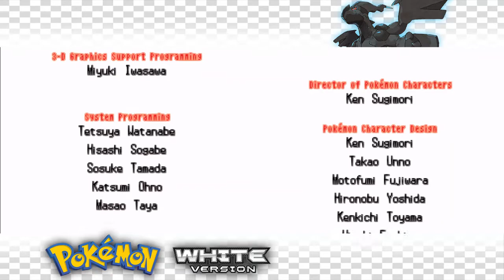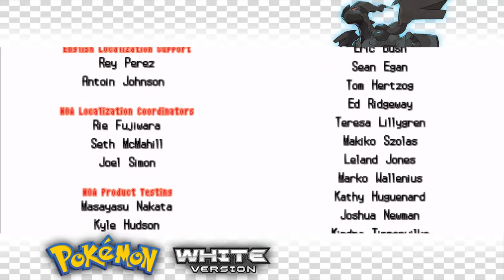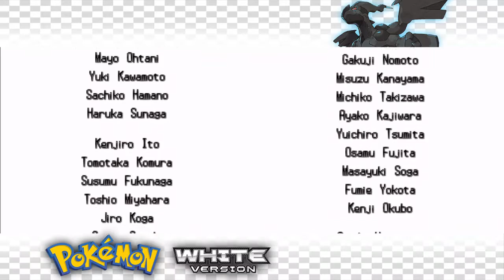Revanche na Elite Four | Pokemon White - #29 (Final)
esse foi o final aldernativo kkkkkkkkkkkkkkkkkkkkkkkkkkkkkkkkkkkkkkkkkkkkkkkkkkkkkkkkkkkkkkkkkkkkkkkkkkkkkkkkkkkkkkkkkkkkkkkkkkkkkkkkkkkkkkkkkkkkkkkkkkkkkkkkkkkkkkkkkkkkkkkkkkkkkkkkkkkkkkkkkkkkkkkkkkkkkkkkkkkkkkkkkkkkkkkkkkkkkkkkkkkkkkkkkkkkkkkkkkkkkkkkkkkkkkkkkkkkkkkkkkkkkkkkkkkkkkkkkkkkkkkkkkkkkkkkkkkkkkkkkkkkkkkkkkkkkkkkkkkkkkkkkkkkkkkkkkkkkkkkkkkkkkkkkkkkkkkkkkkkkkkkkkkkkkkkkkkkkkkkkkkkkkkkkkkkkkkkkkkkkkkkkkkkkkkkkkkkkkkkkkkkkkkkkkkkkkkkkkkkkkkkkkkkkkkkkkkkkkkkkkkkkkkkkkkkkkkkkkkkkkkkkkkkkkkkkkkkkkkkkkkkkkkkkkkkkkkkkkkkkkkkkkkkkkkkkkkkkkkkkkkkkkkkkkkkkkkkkkkkkkkkkkkkkkkkkkkkkkkkkkkkkkkkkkkkkkkkkkkkkkkkkkkkkkkkkkkkkkkkkkkkkkkkkkkkkkkkkkkkkkkkkkkkkkkkkkkkkkkkkkkkkkkkkkkkkkkkkkkkkkkkkkkkkkkkkkkkkkkkkkkkkkkkkkkkkkkkkkkkkkkkkkkkkkkkkkkkkkkkkkkkkkkkkkkkkkkkkkkkkkkkkkkkkkkkkkkkkkkkkkkkkkkkkkkkkkkkkkkkkkkkkkkkkkkkkkkkkkkkkkkkkkkkkkkkkkkkkkkkkkkkkkkkkkkkkkkkkkkkkkkkkkkkkkkkkkkkkkkkkkkkkkkkkkkkkkkkkkkkkkkkkkkkkkkkkkkkkkkkkkkkkkkkkkkkkkkkkkkkkkkkkkkkkkkkkkkkkkkkkkkkkkkkkkkkkkkkkkkkkkkkkkkkkkkkkkkkkkkkkkkkkkkkkkkkkkkkkkkkkkkkkkkkkkkkkkkkkkkkkkkkkkkkkkkkkkkkkkkkkkkkkkkkkkkkkkkkkkkkkkkkkkkkkkkkkkkkkkkkkkkkkkkkkkkkkkkkkkkkkkkkkkkkkkkkkkkkkkkkkkkkkkkkkkkkkkkkkkkkkkkkkkkkkkkkkkkkkkkkkkkkkkkkkkkkkkkkkkkkkkkkkkkkkkkkkkkkkkkkkkkkkkkkkkkkkkkkkkkkkkkkkkkkkkkkkkkkkkkkkkkkkkkkkkkkkkkkkkkkkkkkkkkkkkkkkkkkkkkkkkkkkkkkkkkkkkkkkkkkkkkkkkkkkkkkkkkkkkkkkkkkkkkkkkkkkkkkkkkkkkkkkkkkkkkkkkkkkkkkkkkkkkkkkkkkkkkkkkkkkkkkkkkkkkkkkkkkkkkkkkkkkkkkkkkkkkkkkkkkkkkkkkkkkkkkkkkkkkkkkkkkkkkkkkkkkkkkkkkkkkkkkkkkkkkkkkkkkkkkkkkkkkkkkkkkkkkkkkkkkkkkkkkkkkkkkkkkkkkkkkkkkkkkkkkkkkkkkkkkkkkkkkkkkkkkkkkkkkkkkkkkkkkkkkkkkkkkkkkkkkkkkkkkkkkkkkkkkkkkkkkkkkkkkkkkkkkkkkkkkkkkkkkkkkkkkkkkkkkkkkkkkkkkkkkkkkkkkkkkkkkkkkkkkkkkkkkkkkkkkkkkkkkkkkkkkkkkkkkkkkkkkkkkkkkkkkkkkkkkkkkkkkkkkkkkkkkkkkkkkkkkkkkkkkkkkkkkkkkkkkkkkkkkkkkkkkkkkkkkkkkkkkkkkkkkkkkkkkkkkkkkkkkkkkkkkkkkkkkkkkkkkkkkkkkkkkkkkkkkkkkkkkkkkkkkkkkkkkkkkkkkkkkkkkkkkkkkkkkkkkkkkkkkkkkkkkkkkkkkkkkkkkkkkkkkkkkkkkkkkkkkkkkkkkkkkkkkkkkkkkkkkkkkkkkkkkkkkkkkkkkkkkkkkkkkkkkkkkkkkkkkkkkkkkkkkkkkkkkkkkkkkkkkkkkkkkkkkkkkkkkkkkkkkkkkkkkkkkkkkkkkkkkkkkkkkkkkkkkkkkkkkkkkkkkkkkkkkkkkkkkkkkkkkkkkkkkkkkkkkkkkkkkkkkkkkkkkkkkkkkkkkkkkkkkkkkkkkkkkkkkkkkkkkkkkkkkkkkkkkkkkkkkkkkkkkkkkkkkkkkkkkkkkkkkkkkkkkkkkkkkkkkkkkkkkkkkkkkkkkkkkkkkkkkkkkkkkkkkkkkkkkkkkkkkkkkkkkkkkkkkkkkkkkkkkkkkkkkkkkkkkkkkkkkkkkkkkkkkkkkkkkkkkkkkkkkkkkkkkkkkkkkkkkkkkkkkkkkkkkkkkkkkkkkkkkkkkkkkkkkkkkkkkkkkkkkkkkkkkkkkkkkkkkkkkkkkkkkkkkkkkkkkkkkkkkkkkkkkkkkkkkkkkkkkkkkkkkkkkkkkkkkkkkkkkkkkkkkkkkkkkkkkkkk
vai construir guitarra vai KKKKKKKKKKKKKKKKKKKKKKKKKKKKKKKKKKKKKKKKKKKKKKKKKKKKKKKKKKKKKKKKKKKKKKKKKKKKKKKKKKKKKKKKKKKKKKKKKKKKKKKKKKKKKKKKKKKKKKKKKKKKKKKKKKKKKKKKKKKKKKKKKKKKKKKKKKKKKKKKKKKKKKKKKKKKKKKKKKKKKKKKKKKKKKKKKKKKKKKKKKKKKKKKKKKKKKKKKKKKKKKKKKKKKKKKKKKKKKKKKKKKKKKKKKKKKKKKKKKKKKKKKKKKKKKKKKKKKKKKKKKKKKKKKKKKKKKKKKKKKKKKKKKKKKKKKKKKKKKKKKKKKKKKKKKKKKKKKKKKKKKKKKKKKKKKKKKKKKKKKKKKKKKKKKKKKKKKKKKKKKKKKKKKKKKKKKKKKKKKKKKKKKKKKKKKKKKKKKKKKKKKKKKKKKKKKKKKKKKKKKKKKKKKKKKKKKKKKKKKKKKKKKKKKKKKKKKKKKKKKKKKKKKKKKKKKKKKKKKKKKKKKKKKKKKKKKKKKKKKKKKKKKKKKKKKKKKKKKKKKKKKKKKKKKKKKKKKKKKKKKKKKKKKKKKKKKKKKKKKKKKKKKKKKKKKKKKKKKKKKKKKKKKKKKKKKKKKKKKKKKKKKKKKKKKKKKKKKKKKKKKKKKKKKKKKKKKKKK SÓ ASSIM PRA SER MELHOR QUE O ASH 𝗞𝗞𝗞𝗞𝗞𝗞𝗞𝗞𝗞𝗞𝗞𝗞𝗞𝗞𝗞𝗞𝗞𝗞𝗞𝗞𝗞𝗞𝗞𝗞𝗞𝗞𝗞𝗞𝗞𝗞𝗞𝗞𝗞𝗞𝗞𝗞𝗞𝗞𝗞𝗞𝗞𝗞𝗞𝗞𝗞𝗞𝗞𝗞𝗞𝗞𝗞𝗞𝗞𝗞𝗞𝗞𝗞𝗞𝗞𝗞𝗞𝗞𝗞𝗞𝗞𝗞𝗞𝗞𝗞𝗞𝗞𝗞𝗞𝗞𝗞𝗞𝗞𝗞𝗞𝗞𝗞𝗞𝗞𝗞𝗞𝗞𝗞𝗞𝗞𝗞𝗞𝗞𝗞𝗞𝗞𝗞𝗞𝗞𝗞𝗞𝗞𝗞𝗞𝗞𝗞𝗞𝗞𝗞𝗞𝗞𝗞𝗞𝗞𝗞𝗞𝗞𝗞𝗞𝗞𝗞𝗞𝗞𝗞𝗞𝗞𝗞𝗞𝗞𝗞𝗞𝗞𝗞𝗞𝗞𝗞𝗞𝗞𝗞𝗞𝗞𝗞𝗞𝗞𝗞𝗞𝗞𝗞𝗞𝗞𝗞𝗞𝗞𝗞𝗞𝗞𝗞𝗞𝗞𝗞𝗞𝗞𝗞𝗞𝗞𝗞𝗞𝗞𝗞𝗞𝗞𝗞𝗞𝗞𝗞𝗞𝗞𝗞𝗞𝗞𝗞𝗞𝗞𝗞𝗞𝗞𝗞𝗞𝗞𝗞𝗞𝗞𝗞𝗞𝗞𝗞𝗞𝗞𝗞𝗞𝗞𝗞𝗞𝗞𝗞𝗞𝗞𝗞𝗞𝗞𝗞𝗞𝗞𝗞𝗞𝗞𝗞𝗞𝗞𝗞𝗞𝗞𝗞𝗞𝗞𝗞𝗞𝗞𝗞𝗞𝗞𝗞𝗞𝗞𝗞𝗞𝗞𝗞𝗞𝗞𝗞𝗞𝗞𝗞𝗞𝗞𝗞𝗞𝗞𝗞𝗞𝗞𝗞𝗞𝗞𝗞𝗞𝗞𝗞𝗞𝗞𝗞𝗞𝗞𝗞𝗞𝗞𝗞𝗞𝗞𝗞𝗞𝗞𝗞𝗞𝗞𝗞𝗞𝗞𝗞𝗞𝗞𝗞𝗞𝗞𝗞𝗞𝗞𝗞𝗞𝗞𝗞𝗞𝗞𝗞𝗞𝗞𝗞𝗞𝗞𝗞𝗞𝗞𝗞𝗞𝗞𝗞𝗞𝗞𝗞𝗞𝗞𝗞𝗞𝗞𝗞𝗞𝗞𝗞𝗞𝗞𝗞𝗞𝗞𝗞𝗞𝗞𝗞𝗞𝗞𝗞𝗞𝗞𝗞𝗞𝗞𝗞𝗞𝗞𝗞𝗞𝗞𝗞𝗞𝗞𝗞𝗞𝗞𝗞𝗞𝗞𝗞𝗞𝗞𝗞𝗞𝗞𝗞𝗞𝗞𝗞𝗞𝗞𝗞𝗞𝗞𝗞𝗞𝗞𝗞𝗞𝗞𝗞𝗞𝗞𝗞𝗞𝗞𝗞𝗞𝗞𝗞𝗞𝗞𝗞𝗞𝗞𝗞𝗞𝗞𝗞𝗞𝗞𝗞𝗞𝗞𝗞𝗞𝗞𝗞𝗞𝗞𝗞𝗞𝗞𝗞𝗞𝗞𝗞𝗞𝗞𝗞𝗞𝗞𝗞𝗞𝗞𝗞𝗞𝗞𝗞𝗞𝗞𝗞𝗞𝗞𝗞𝗞𝗞𝗞𝗞𝗞𝗞𝗞𝗞𝗞𝗞𝗞𝗞𝗞𝗞𝗞𝗞𝗞𝗞𝗞𝗞𝗞𝗞𝗞𝗞𝗞𝗞𝗞𝗞𝗞𝗞𝗞𝗞𝗞𝗞𝗞𝗞𝗞𝗞𝗞𝗞𝗞𝗞𝗞𝗞𝗞𝗞𝗞𝗞𝗞𝗞𝗞𝗞𝗞𝗞𝗞𝗞𝗞𝗞𝗞𝗞𝗞𝗞𝗞𝗞𝗞𝗞𝗞𝗞𝗞𝗞𝗞𝗞𝗞𝗞𝗞𝗞𝗞𝗞𝗞𝗞𝗞𝗞𝗞𝗞𝗞𝗞𝗞𝗞𝗞𝗞𝗞𝗞𝗞𝗞𝗞𝗞𝗞𝗞𝗞𝗞𝗞𝗞𝗞𝗞𝗞𝗞𝗞𝗞𝗞𝗞𝗞𝗞𝗞𝗞𝗞𝗞𝗞𝗞𝗞𝗞𝗞𝗞𝗞𝗞𝗞𝗞𝗞𝗞𝗞𝗞𝗞𝗞𝗞𝗞𝗞𝗞𝗞𝗞𝗞𝗞𝗞𝗞𝗞𝗞𝗞𝗞𝗞𝗞𝗞𝗞𝗞𝗞𝗞𝗞𝗞𝗞𝗞𝗞𝗞𝗞𝗞𝗞𝗞𝗞𝗞𝗞𝗞𝗞𝗞𝗞𝗞𝗞𝗞𝗞𝗞𝗞𝗞𝗞𝗞𝗞𝗞𝗞𝗞𝗞𝗞𝗞𝗞𝗞𝗞𝗞𝗞𝗞𝗞𝗞𝗞𝗞𝗞𝗞𝗞𝗞𝗞𝗞𝗞𝗞𝗞𝗞𝗞𝗞𝗞𝗞𝗞𝗞𝗞𝗞𝗞𝗞𝗞𝗞𝗞𝗞𝗞𝗞𝗞𝗞𝗞𝗞𝗞𝗞𝗞𝗞𝗞𝗞𝗞𝗞𝗞𝗞𝗞𝗞𝗞𝗞𝗞𝗞𝗞𝗞𝗞𝗞𝗞𝗞𝗞𝗞𝗞𝗞𝗞𝗞𝗞𝗞𝗞𝗞𝗞𝗞𝗞𝗞𝗞𝗞𝗞𝗞𝗞𝗞𝗞𝗞𝗞𝗞𝗞𝗞𝗞𝗞𝗞𝗞𝗞𝗞𝗞𝗞𝗞𝗞𝗞𝗞𝗞𝗞𝗞𝗞𝗞𝗞𝗞𝗞𝗞𝗞𝗞𝗞𝗞𝗞𝗞𝗞𝗞𝗞𝗞𝗞𝗞𝗞𝗞𝗞𝗞𝗞𝗞𝗞𝗞𝗞𝗞𝗞𝗞𝗞𝗞𝗞𝗞𝗞𝗞𝗞𝗞𝗞𝗞𝗞𝗞𝗞𝗞𝗞𝗞𝗞𝗞𝗞𝗞𝗞𝗞𝗞𝗞𝗞𝗞𝗞𝗞𝗞𝗞𝗞𝗞𝗞𝗞𝗞𝗞𝗞𝗞𝗞𝗞𝗞𝗞𝗞𝗞𝗞𝗞𝗞𝗞𝗞𝗞𝗞𝗞𝗞𝗞𝗞𝗞𝗞𝗞𝗞𝗞𝗞𝗞𝗞𝗞𝗞𝗞𝗞𝗞𝗞𝗞𝗞𝗞𝗞𝗞𝗞𝗞𝗞𝗞𝗞𝗞𝗞𝗞𝗞𝗞𝗞𝗞𝗞𝗞𝗞𝗞𝗞𝗞𝗞𝗞𝗞𝗞𝗞𝗞𝗞𝗞𝗞𝗞𝗞𝗞𝗞𝗞𝗞𝗞𝗞𝗞𝗞𝗞𝗞𝗞𝗞𝗞𝗞𝗞𝗞𝗞𝗞𝗞𝗞𝗞𝗞𝗞𝗞𝗞𝗞𝗞𝗞𝗞𝗞𝗞𝗞𝗞𝗞𝗞𝗞𝗞𝗞𝗞𝗞𝗞𝗞𝗞𝗞𝗞𝗞𝗞𝗞𝗞𝗞𝗞𝗞𝗞𝗞𝗞𝗞𝗞𝗞𝗞𝗞𝗞𝗞𝗞𝗞𝗞𝗞𝗞𝗞𝗞𝗞𝗞𝗞𝗞𝗞𝗞𝗞𝗞𝗞𝗞𝗞𝗞𝗞𝗞𝗞𝗞𝗞𝗞𝗞𝗞𝗞𝗞𝗞𝗞𝗞𝗞𝗞𝗞𝗞𝗞𝗞𝗞𝗞𝗞𝗞𝗞𝗞𝗞𝗞𝗞𝗞𝗞𝗞𝗞𝗞𝗞𝗞𝗞𝗞𝗞𝗞𝗞𝗞𝗞𝗞𝗞𝗞𝗞𝗞𝗞𝗞𝗞𝗞𝗞𝗞𝗞𝗞𝗞𝗞𝗞𝗞𝗞𝗞𝗞𝗞𝗞𝗞𝗞𝗞𝗞𝗞𝗞𝗞𝗞𝗞𝗞𝗞𝗞𝗞𝗞𝗞𝗞𝗞𝗞𝗞𝗞𝗞𝗞𝗞𝗞𝗞𝗞𝗞𝗞𝗞𝗞𝗞𝗞𝗞𝗞𝗞𝗞𝗞𝗞𝗞𝗞𝗞𝗞𝗞𝗞𝗞𝗞𝗞𝗞𝗞𝗞𝗞𝗞𝗞𝗞𝗞𝗞𝗞𝗞𝗞𝗞𝗞𝗞𝗞𝗞𝗞𝗞𝗞𝗞𝗞𝗞𝗞𝗞𝗞𝗞𝗞𝗞𝗞𝗞𝗞𝗞𝗞𝗞𝗞𝗞𝗞𝗞𝗞𝗞𝗞𝗞𝗞𝗞𝗞𝗞𝗞𝗞𝗞𝗞𝗞𝗞𝗞𝗞𝗞𝗞𝗞𝗞𝗞𝗞𝗞𝗞𝗞𝗞𝗞𝗞𝗞𝗞𝗞𝗞𝗞𝗞𝗞𝗞𝗞𝗞𝗞𝗞𝗞𝗞𝗞𝗞𝗞𝗞𝗞𝗞𝗞𝗞𝗞𝗞𝗞𝗞𝗞𝗞𝗞𝗞𝗞𝗞𝗞𝗞𝗞𝗞𝗞𝗞𝗞𝗞𝗞𝗞𝗞𝗞𝗞𝗞𝗞𝗞𝗞𝗞𝗞𝗞𝗞𝗞𝗞𝗞𝗞𝗞𝗞𝗞𝗞𝗞𝗞𝗞𝗞𝗞𝗞𝗞𝗞𝗞𝗞𝗞𝗞𝗞𝗞𝗞𝗞𝗞𝗞𝗞𝗞𝗞𝗞𝗞𝗞𝗞𝗞𝗞𝗞𝗞𝗞𝗞𝗞𝗞𝗞𝗞𝗞𝗞𝗞𝗞𝗞𝗞𝗞𝗞𝗞𝗞𝗞𝗞𝗞𝗞𝗞𝗞𝗞𝗞𝗞𝗞𝗞𝗞𝗞𝗞𝗞𝗞𝗞𝗞𝗞𝗞𝗞𝗞𝗞𝗞𝗞𝗞𝗞𝗞𝗞𝗞𝗞𝗞𝗞𝗞𝗞𝗞𝗞𝗞𝗞𝗞𝗞𝗞𝗞𝗞𝗞𝗞𝗞𝗞𝗞𝗞𝗞𝗞𝗞𝗞𝗞𝗞𝗞𝗞𝗞𝗞𝗞𝗞𝗞𝗞𝗞𝗞𝗞𝗞𝗞𝗞𝗞𝗞𝗞𝗞𝗞𝗞𝗞𝗞𝗞𝗞𝗞𝗞𝗞𝗞𝗞𝗞𝗞𝗞𝗞𝗞𝗞𝗞𝗞𝗞𝗞𝗞𝗞𝗞𝗞𝗞𝗞𝗞𝗞𝗞𝗞𝗞𝗞𝗞𝗞𝗞𝗞𝗞𝗞𝗞𝗞𝗞𝗞𝗞𝗞𝗞𝗞𝗞𝗞𝗞𝗞𝗞𝗞𝗞𝗞𝗞𝗞𝗞𝗞𝗞𝗞𝗞𝗞𝗞𝗞𝗞𝗞𝗞𝗞𝗞𝗞𝗞𝗞𝗞𝗞𝗞𝗞𝗞𝗞𝗞𝗞𝗞𝗞𝗞𝗞𝗞𝗞𝗞𝗞𝗞𝗞𝗞𝗞𝗞𝗞𝗞𝗞𝗞𝗞𝗞𝗞𝗞𝗞𝗞𝗞𝗞𝗞𝗞𝗞𝗞𝗞𝗞𝗞𝗞𝗞𝗞𝗞𝗞𝗞𝗞𝗞𝗞𝗞𝗞𝗞𝗞𝗞𝗞𝗞𝗞𝗞𝗞𝗞𝗞𝗞𝗞𝗞𝗞𝗞𝗞𝗞𝗞𝗞𝗞𝗞𝗞𝗞𝗞𝗞𝗞𝗞𝗞𝗞𝗞𝗞𝗞𝗞𝗞𝗞𝗞𝗞𝗞𝗞𝗞𝗞𝗞𝗞𝗞𝗞𝗞𝗞𝗞𝗞𝗞𝗞𝗞𝗞𝗞𝗞𝗞𝗞𝗞𝗞𝗞𝗞𝗞𝗞𝗞𝗞𝗞𝗞𝗞𝗞𝗞𝗞𝗞𝗞𝗞𝗞𝗞𝗞𝗞𝗞𝗞𝗞𝗞𝗞𝗞𝗞𝗞𝗞𝗞𝗞𝗞𝗞𝗞𝗞𝗞𝗞𝗞𝗞𝗞𝗞𝗞𝗞𝗞𝗞𝗞𝗞𝗞𝗞𝗞𝗞𝗞𝗞𝗞𝗞𝗞𝗞𝗞𝗞𝗞𝗞𝗞𝗞𝗞𝗞𝗞𝗞𝗞𝗞𝗞𝗞𝗞𝗞𝗞𝗞𝗞𝗞𝗞𝗞𝗞𝗞𝗞𝗞𝗞𝗞𝗞𝗞𝗞𝗞𝗞𝗞𝗞𝗞𝗞𝗞𝗞𝗞𝗞𝗞𝗞𝗞𝗞𝗞𝗞𝗞𝗞𝗞𝗞𝗞𝗞𝗞𝗞𝗞𝗞𝗞𝗞𝗞𝗞𝗞𝗞𝗞𝗞𝗞𝗞𝗞𝗞𝗞𝗞𝗞𝗞𝗞𝗞𝗞𝗞𝗞𝗞𝗞𝗞𝗞𝗞𝗞𝗞𝗞𝗞𝗞𝗞𝗞𝗞𝗞𝗞𝗞𝗞𝗞𝗞𝗞𝗞𝗞𝗞𝗞𝗞𝗞𝗞𝗞𝗞𝗞𝗞𝗞𝗞𝗞𝗞𝗞𝗞𝗞𝗞𝗞𝗞𝗞𝗞𝗞𝗞𝗞𝗞𝗞𝗞𝗞𝗞𝗞𝗞𝗞𝗞𝗞𝗞𝗞𝗞𝗞𝗞𝗞𝗞𝗞𝗞𝗞𝗞𝗞𝗞𝗞𝗞𝗞𝗞𝗞𝗞𝗞𝗞𝗞𝗞𝗞𝗞𝗞𝗞𝗞𝗞𝗞𝗞𝗞𝗞𝗞𝗞𝗞𝗞𝗞𝗞𝗞𝗞𝗞𝗞𝗞𝗞𝗞𝗞𝗞𝗞𝗞𝗞𝗞𝗞𝗞𝗞𝗞𝗞𝗞𝗞𝗞𝗞𝗞𝗞𝗞𝗞𝗞𝗞𝗞𝗞𝗞𝗞𝗞𝗞𝗞𝗞𝗞𝗞𝗞𝗞𝗞𝗞𝗞𝗞𝗞𝗞𝗞𝗞𝗞𝗞𝗞𝗞𝗞𝗞𝗞𝗞𝗞𝗞𝗞𝗞𝗞𝗞𝗞𝗞𝗞𝗞𝗞𝗞𝗞𝗞𝗞𝗞𝗞𝗞𝗞𝗞𝗞𝗞𝗞𝗞